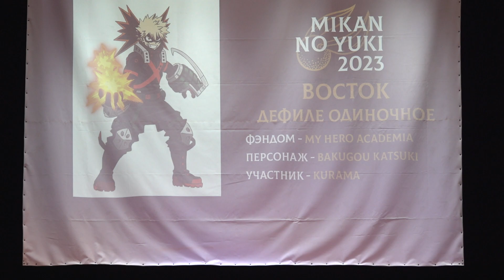Восток дефиле одиночное-My Hero Academia-Bakugou Katsuki-KURAMA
Фестиваль Mikan no Yuki 2023 (Ковров).Россия
Mikan no Yuki Festival 2023 (Kovrov).Russia